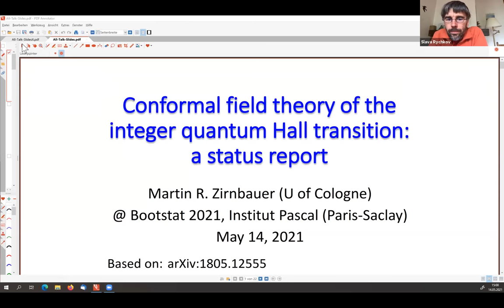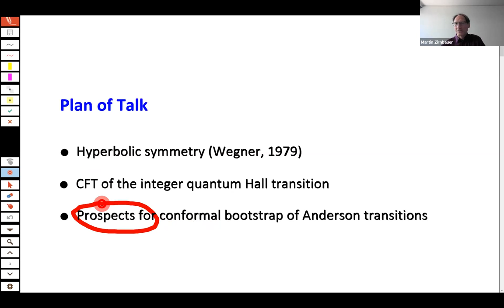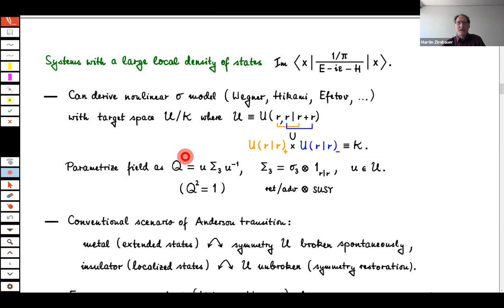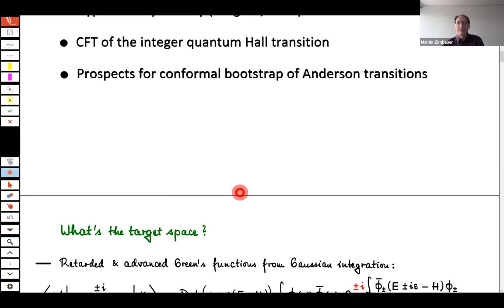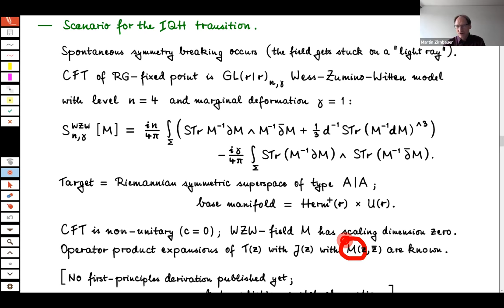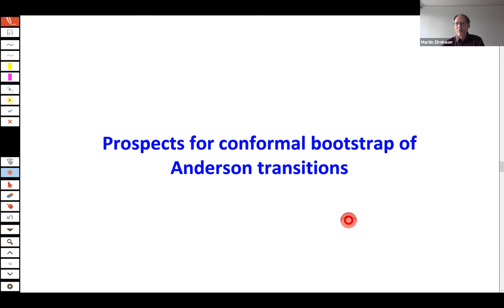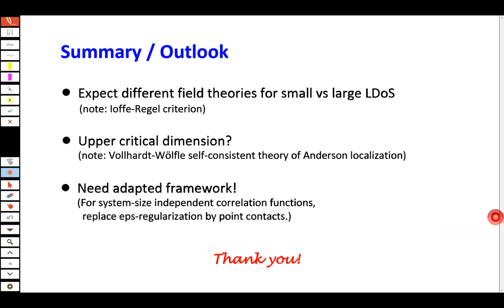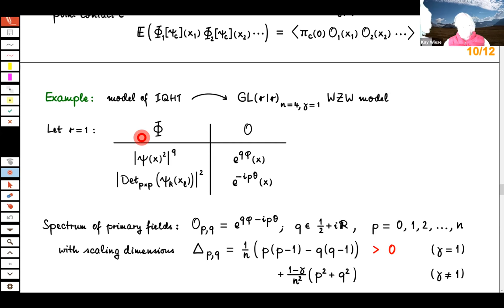Zirnbauer, Conformal field theory of the integer quantum Hall transition: a status report, Bootstat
Of the five 2D strong topological insulator Anderson transitions, all of which should be logarithmic conformal field theories of Wess-Zumino-Witten type, only one is beginning to be understood: the integer quantum Hall transition. The key feature here is that that the global symmetry of the non-critical system undergoes rank reduction (rather than doubling) at criticality, by a novel mechanism of spontaneous symmetry breaking. In this talk, I will review the current state of our understanding.